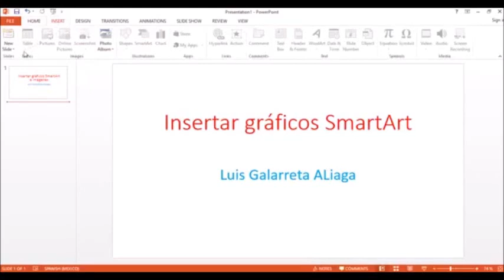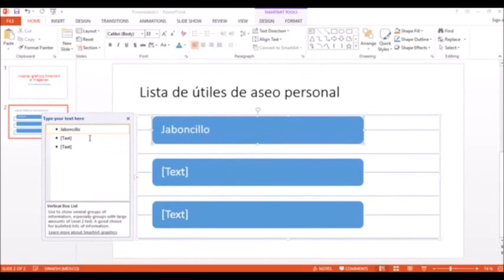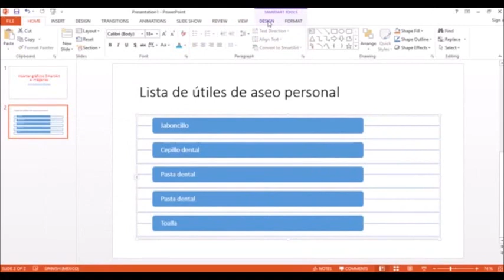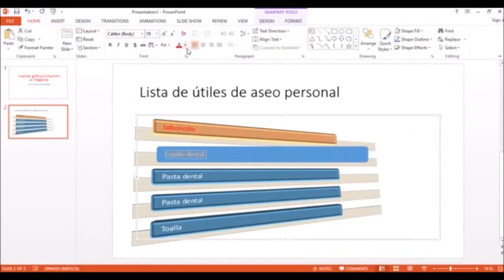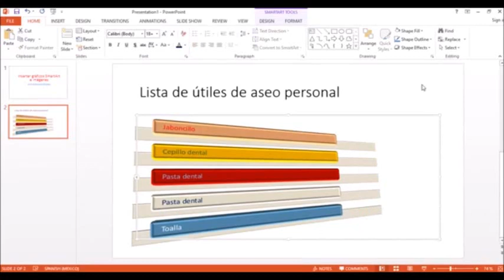INSERTAR GRÁFICOS SMARTART